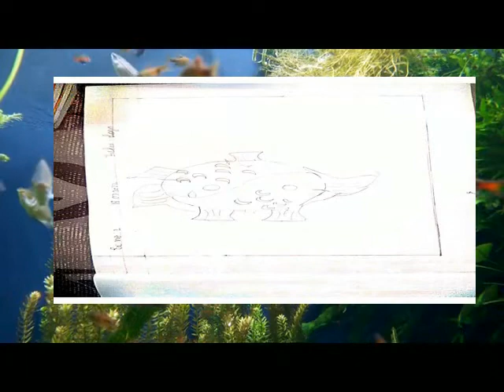7 STANDARD DRAWING ==18/07/22== FISH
7 STANDARD
DRAWING
==18/07/22==
FISH